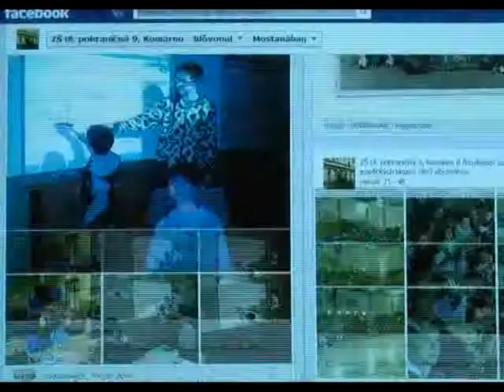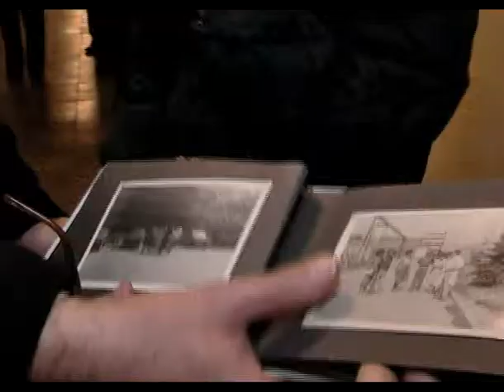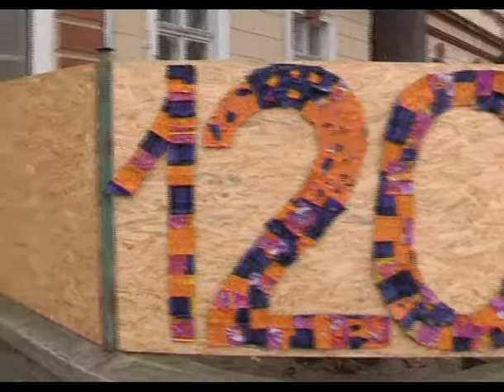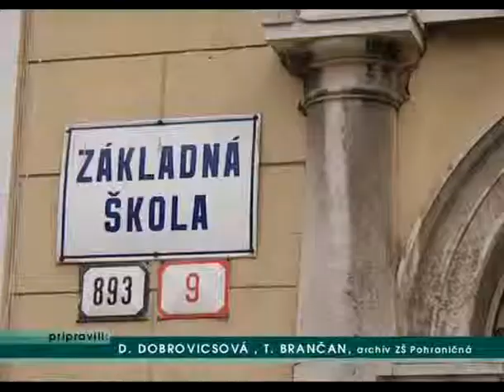Megalapitásának kerek évfordulóját ünnepli a Határőr Utcai Alapiskola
Az iskolaalapítás kerek évfordulója alkalmából megtartott ünnepi rendezvény kicsúcsosodása egy ünnepélyes akadémia volt, de számos más rendezvénnyel is emlékeztek.